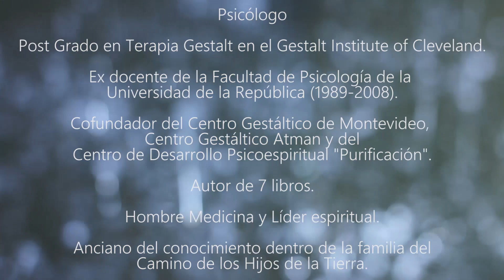Elegir el camino de volver a casa.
ALEJANDRO SPANGENBERG. Grabado en el Centro Gestáltico Atman en noviembre 2019. Producción integral: GUSTAVO LAMBACH y LALA ORFILA. Realización: AMAZONAS MEDIA